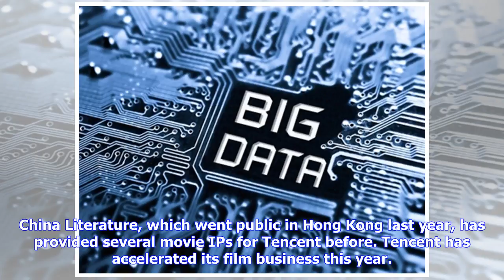Breaking News | Tencent Launches Movie Distribution To Boost Film Business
Chinese social media giant Tencent Holdings has set up a film distribution subsidiary, as part of its wider push into movie production and sales. The announcement, made Monday at Tencent’s UP2018 Conference, comes after Tencent Films and China Everbright struck a deal with entertainment and media firm Tang Media Partners earlier this month to acquire 10 to 20 Hollywood movies every year to distribute in China. The new company could help distribute movies that Tencent invests in, as well as integ...